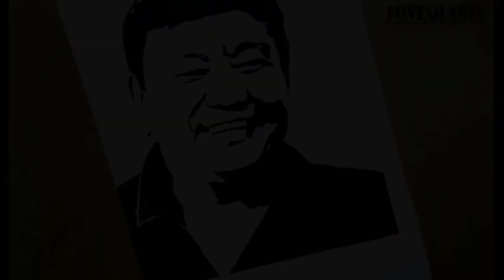How To Draw Face Using Grid Method | Drawing of Dr.Sanduk Ruit - Sihouette Art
Doctor Sanduk Ruit is an Opthamologist(eye surgeon) from Nepal. He is a man with a vision, a humanitarian who has restored the sight of over 1,30,000 people.He is also known as the "God Of Sight."

🎵 Track Info:

Title: On the Way by Vlad Gluschenko
Genre and Mood: Dance & Electronic + Happy

Category
Music